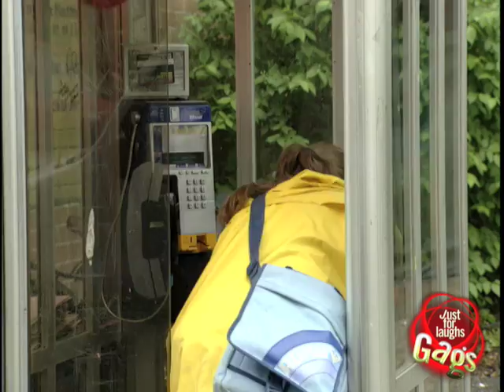Phone Booth Balloon Gag!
Giant red balloon scares people in a phone booth. A presentation of the Just For Laughs Gags. The funny hidden camera pranks show for the whole family.